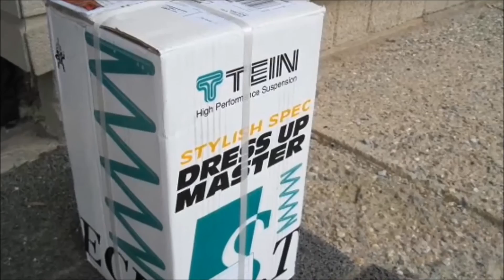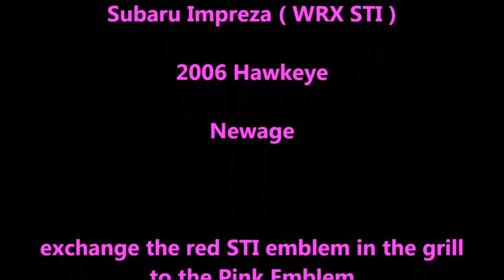Subaru Impreza Fix -- exchange the Red STI emblem to the Pink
Subaru Impreza Fix -- exchange the red STI emblem to the Pink in the grill
WRX STI Badge

It´s a new badge / emblem he is the Pink STI emblem.
The price is 55,00 $ CAD.

He is the emblem in the front Grill.

regards eac